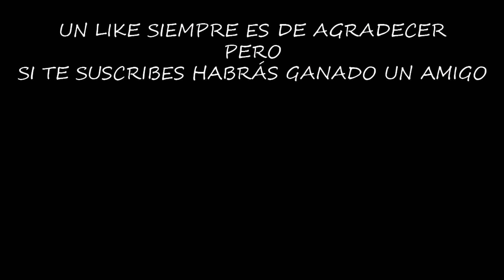EL MINI-EVENTO DEL OSO | LAST DAY ON EARTH: SURVIVAL | [El Chicha]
Seguimos haciendo los mini eventos diarios de San Patricio, esta vez tendremos que enfrentarnos a un temible oso, y por supuesto habrá que seguir buscando el preciado sombrero verde...

¡¡¡Muchas gracias!!!